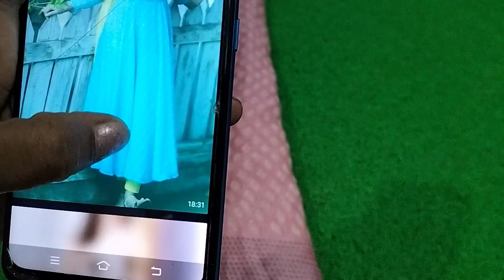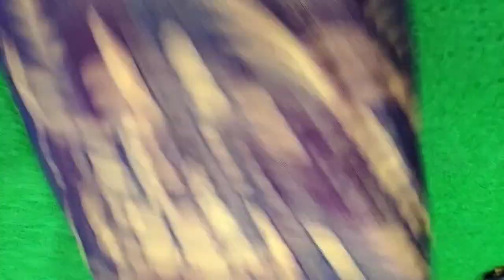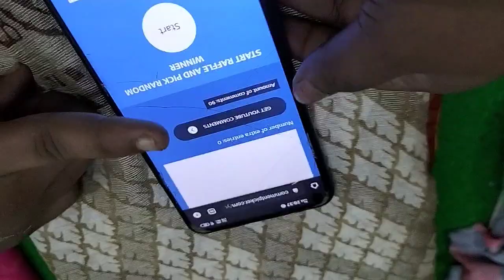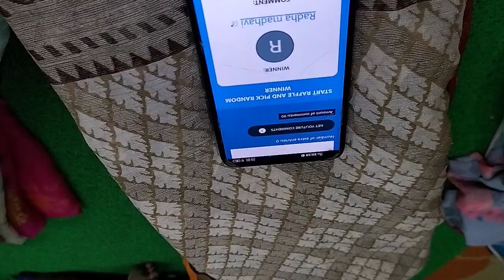braso 2 cut saree mm👌collections 6300671932